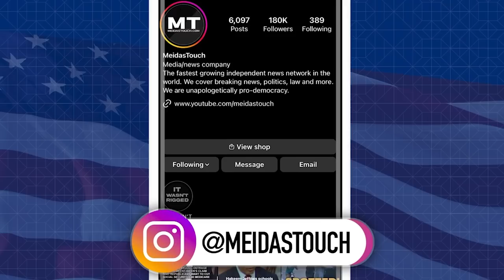Trump Lawyer Makes BILLION DOLLAR MISTAKE before Trial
Because Alina Habba screwed up 2 years ago, Trump lost his right to a jury trial in the NY Attorney General's $250 million civil fraud case that begins in 3 weeks, on 10/2. Michael Popok of Legal AF explains why Judge Engoron, who has already angered the Trump camp with his rulings so far, will hold Trump and his family’s financial fate in his black robed-hands.